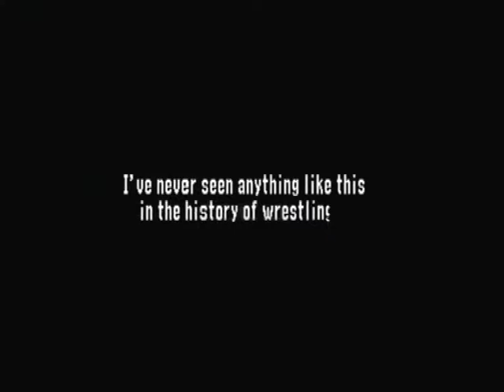N64 - WWF No Mercy - Heavyweight - Match 8 - Steve Austin vs HHH